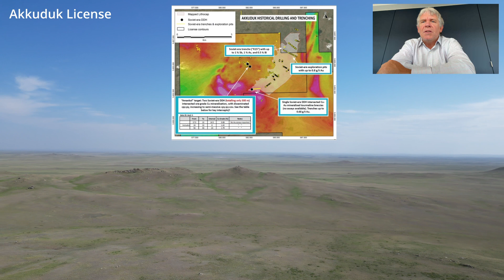Classic lithocap shows porphyry potential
Tim Barry, CEO discusses Arras Minerals’ Akkuduk project located southeast of Ekibastuz, Kazakhstan. Historic Soviet-era reports outline along with a few drill holes demonstrate copper-gold potential within a large mapped lithocap environment. copper gold $ARK.V